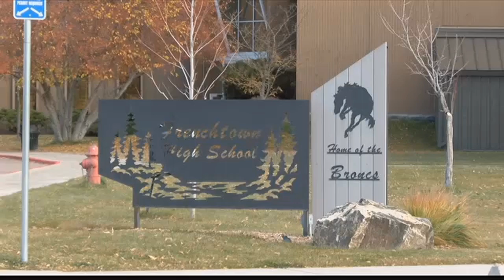Probe into Frenchtown racial threats case continues